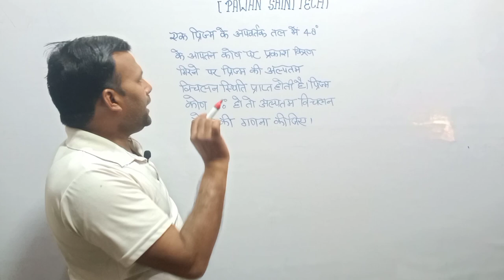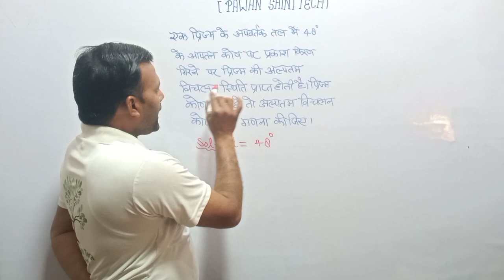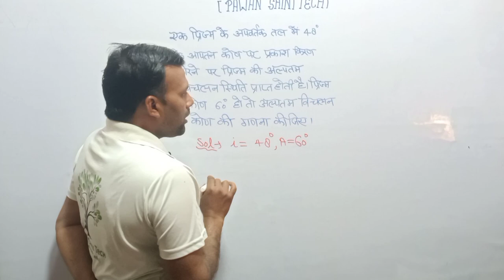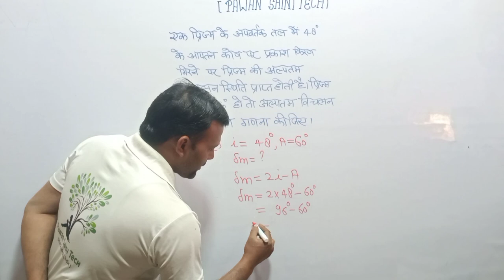Super magic knowledge to find angle 🌟🌟Pawan Saini Tech ✍️✍️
Pawan Saini Tech new videos for amazing board exam 2024